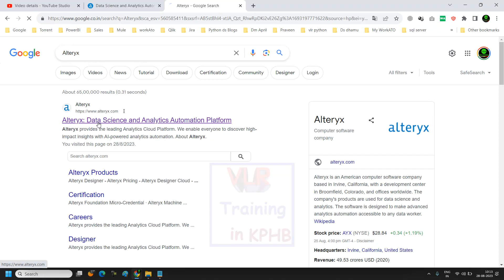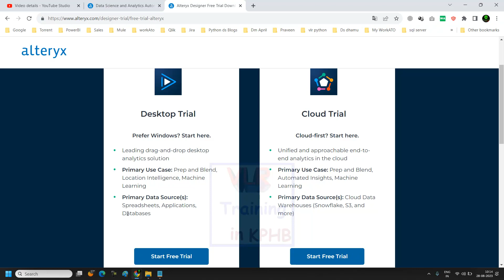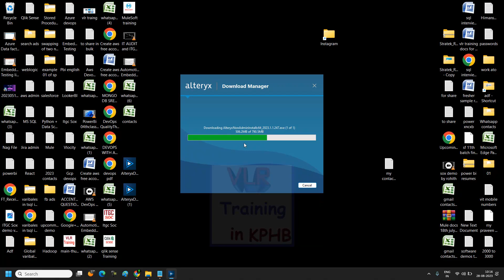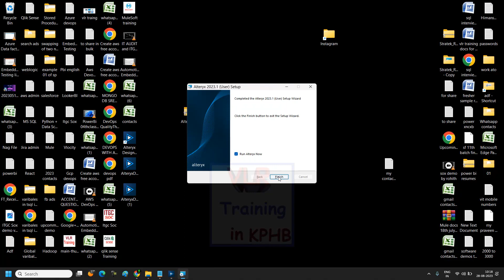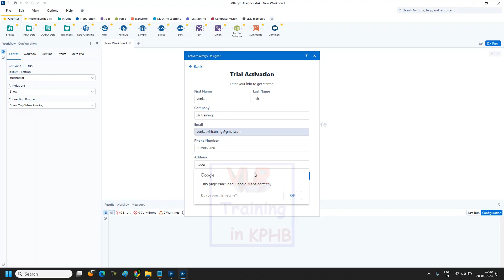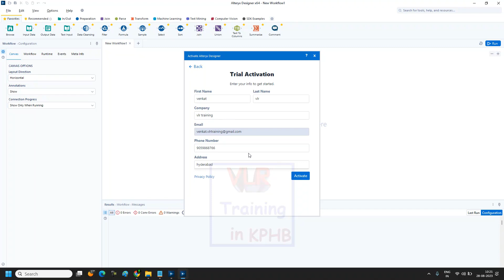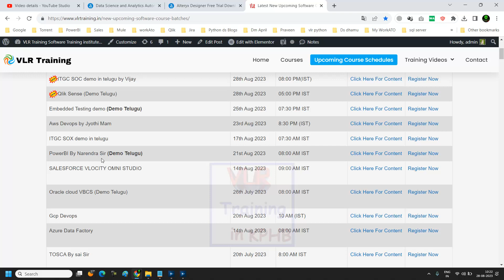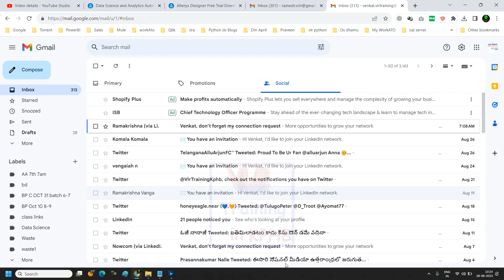How to Install Alteryx Designer Desktop Telugu Class 01 By Venkat VLR -Analytics Automation & ETL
How to Install Alteryx Designer Desktop Telugu By Venkat VLR Training - Analytics Automation and ETL

Our Courses
👉PowerBI 👉QlikSense
👉MuleSoft 👉Aws Devops
👉Gcp Devops 👉EmbededTesting 👉Itgc Audit .

Analytics Automation and ETL

"Alteryx," which is a company that provides a platform for data blending and advanced analytics. Alteryx offers a range of tools that allow data analysts and data scientists to gather, clean, transform, and analyze data from various sources without requiring extensive coding knowledge.

The Alteryx platform includes a visual interface that enables users to create workflows by dragging and dropping tools onto a canvas. These tools can be used for tasks such as data preparation, blending data from different sources, performing advanced analytics, and generating reports. The platform is designed to help streamline the data analysis process and make it more accessible to a wider range of users.

Alteryx is commonly used in industries such as finance, marketing, healthcare, and more, where there's a need to process and analyze large volumes of data from diverse sources. It can help users make data-driven decisions by providing insights from complex datasets.